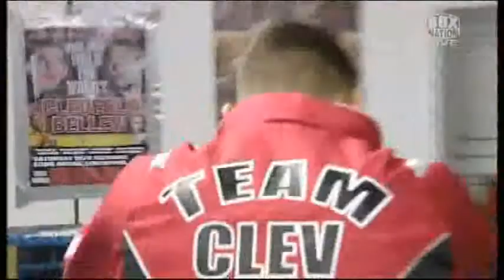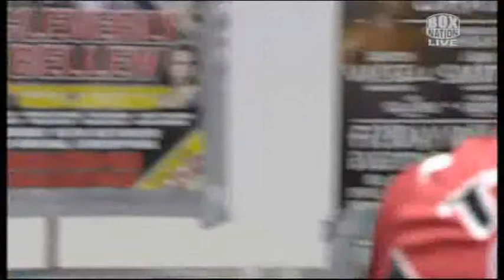Bunce's Boxing Hour: Preview of Cleverly vs Karpency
Live interview with Nathan Cleverly.